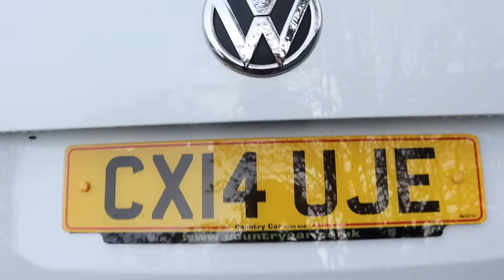Country Car Barford Warwickshire Used VW Touareg CV35